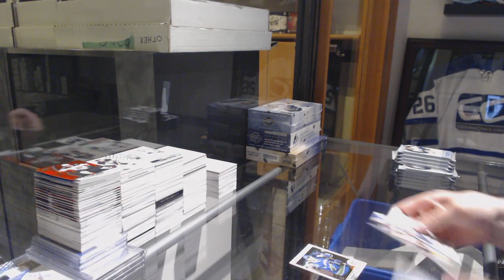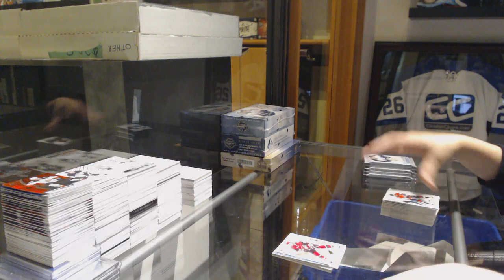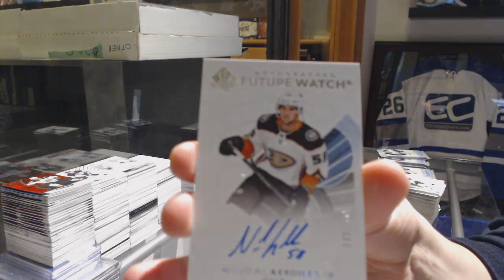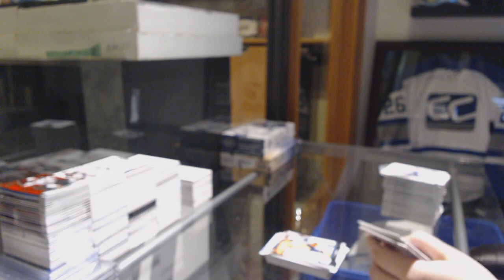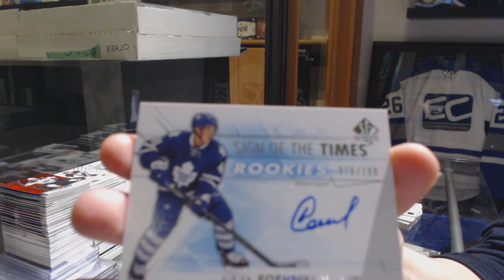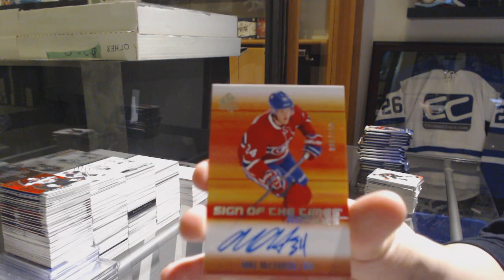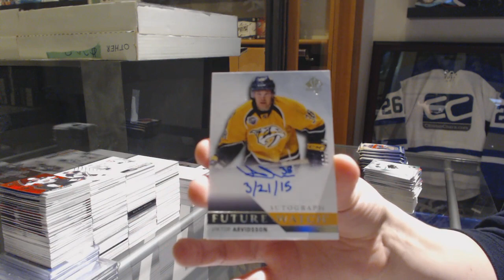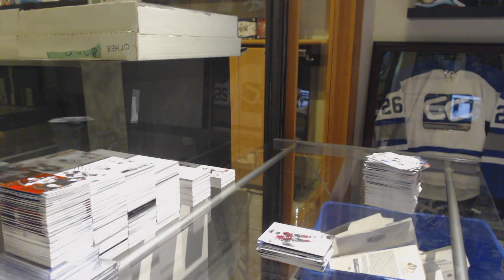Multiple Year Upper Deck SP Authentic Hockey 4 Box Break - C&C GB #9521